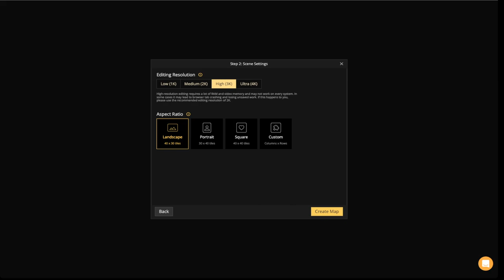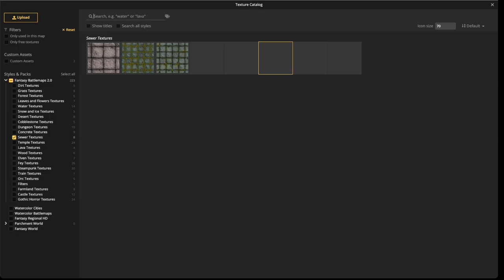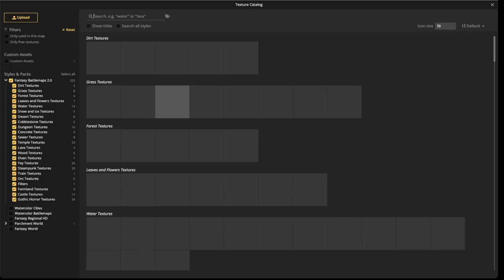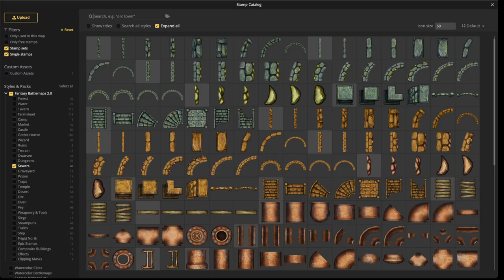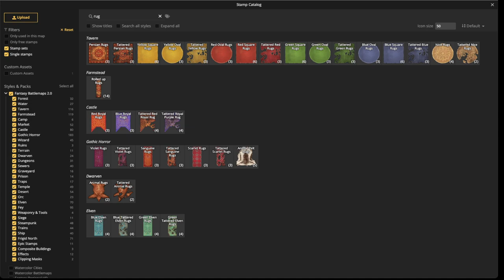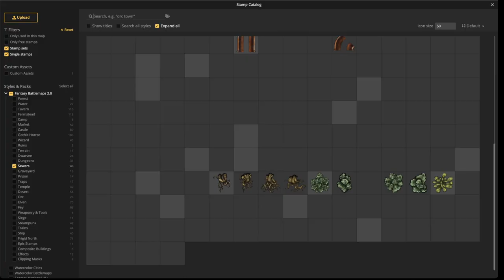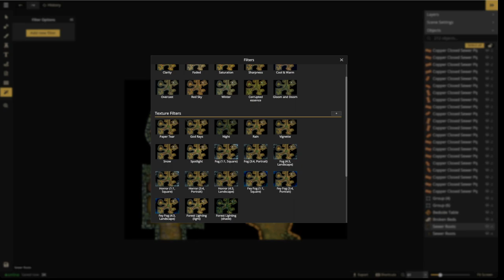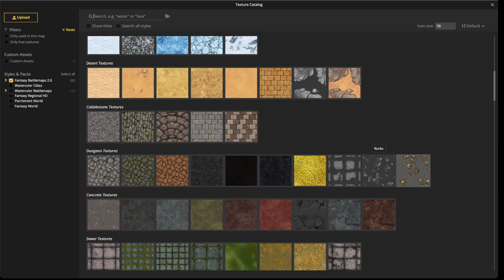How to Create Sewers | Inkarnate Stream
In this stream we will be creating a sewer map with the Fantasy Battlemap style. let's get down and dirty.